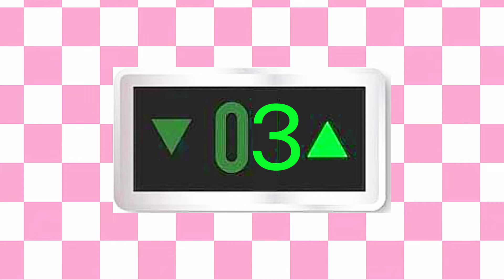Piso10/ Historias de Éxito con la Directora Nacional Jackie Jordan-¿Qué sería mi vida sin Mary Kay?